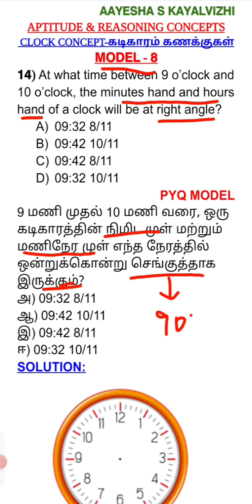MODEL 8-Q.No:14 - SHORTCUT METHOD#RIGHT ANGLE BETWEEN HOUR AND MINUTE HANDS#Previous year Q/A..